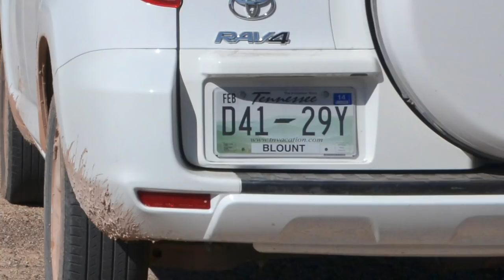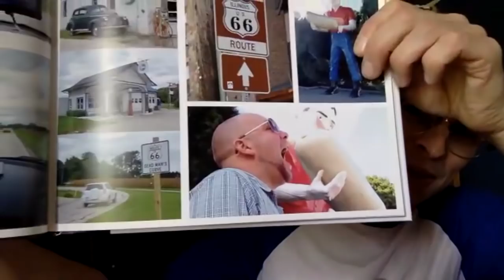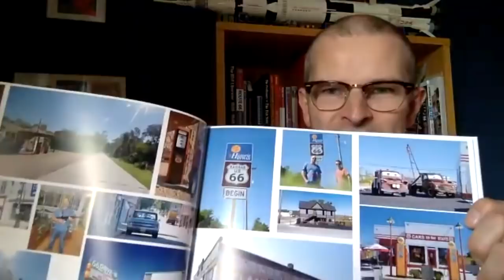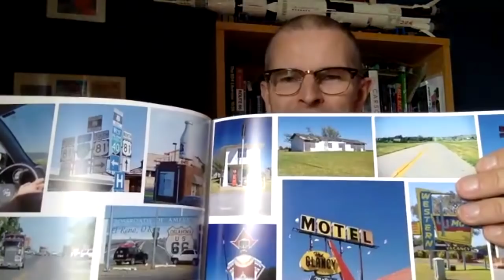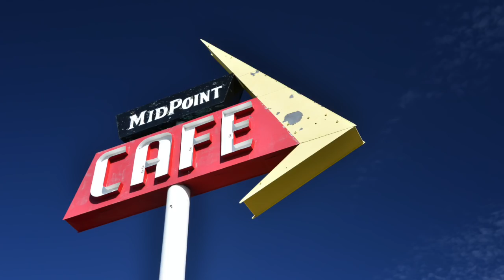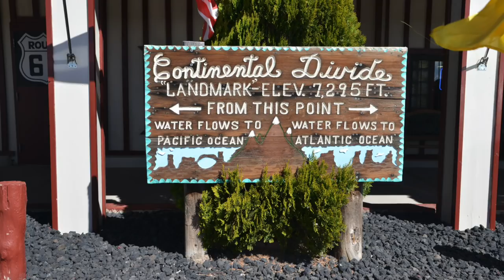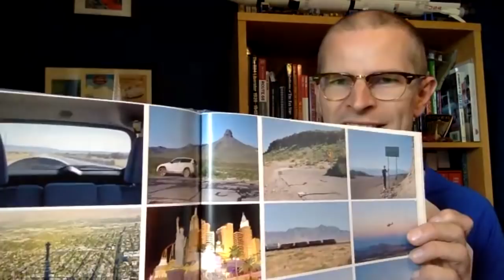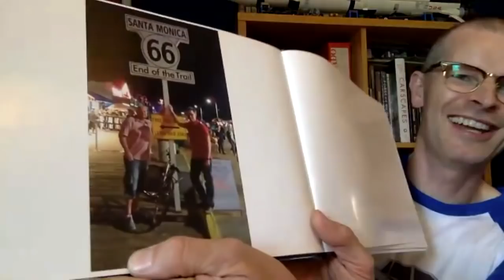Route 66 Road Trip Reminiscence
Road trips are OFF for now, so here's a look back at Route 66, driving from Chicago to Los Angeles on the oldest versions of the route we could find, this is one of the ultimate bucket list trips from a few years back.  Recorded over Zoom during lockdown